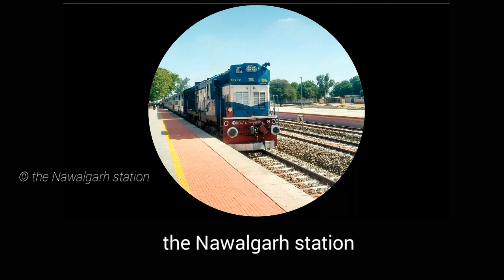14812 सीकर इंटरसिटी एक्सप्रेस झुंझुनूं रेलवे स्टेशन पर आगमन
Date - 06/03/2019
loco - TKD/WDP-4D/40599

thx for watching freind